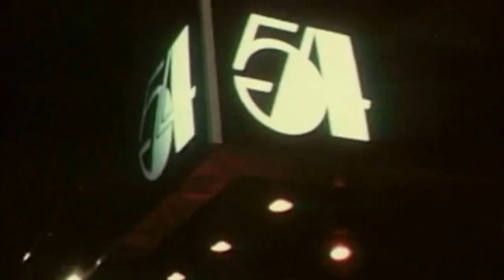Arthur Johnson - Time has come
Unreleased Track